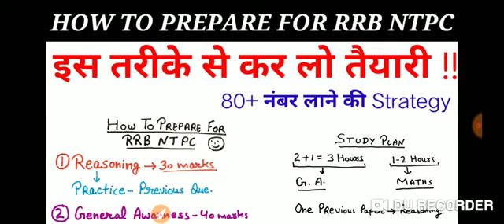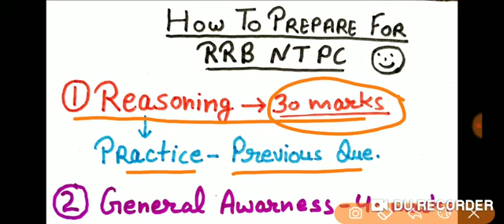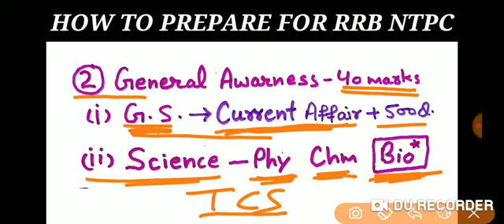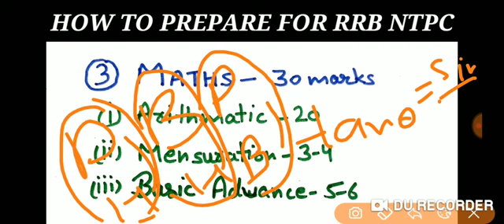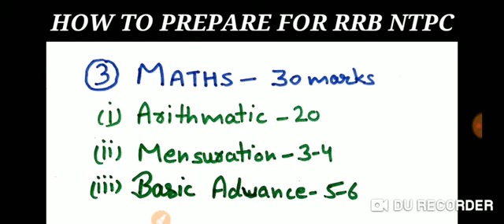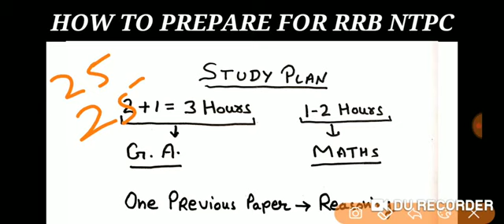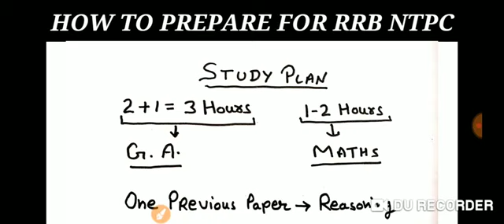RRB NTPC exam Date and Preparation 2019-20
How to prepare for rrb ntpc post / what is the best study plan for rrb ntpc / last 30 days strategy